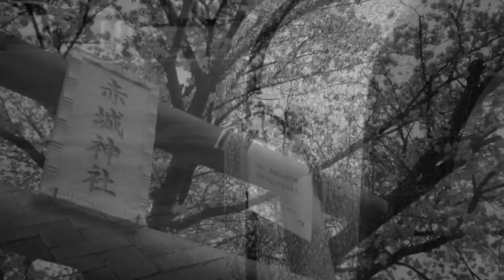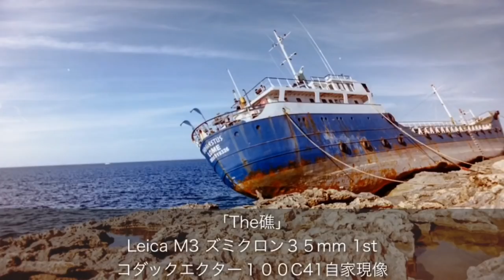【フイルムカメラ】フィルム写真初心者に超オススメ！キヤノンオートボーイは簡単高画質でした！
1983年に発売された、キヤノンオートボーイ2。プラカメながらなかなか高価だったみたいだが、価格相応の値打ちはあったのか？実際に撮影して考えてみました。